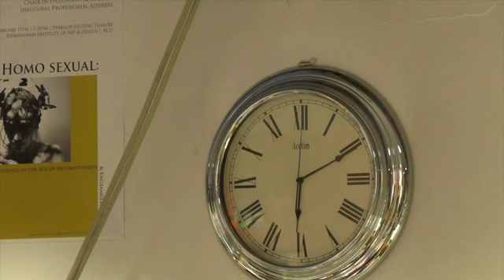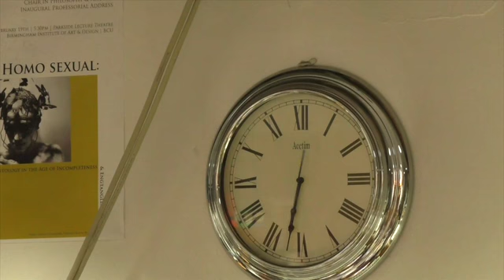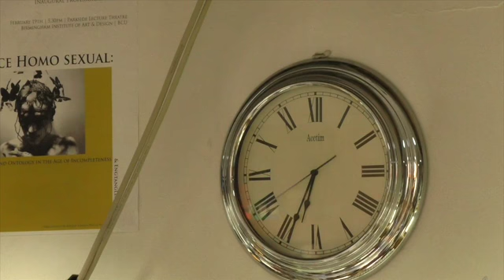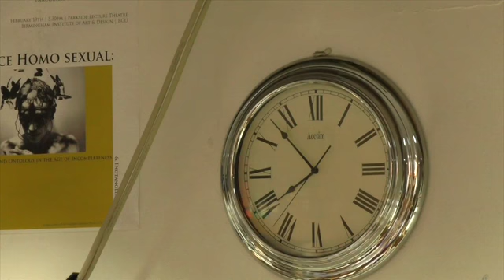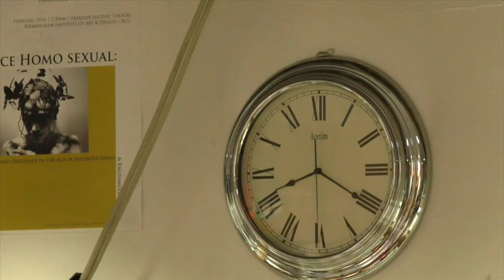Contemporary Philosophy and Aesthetics 2016 Week 4: Kierkegaard's "Fear & Trembling" II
Contemporary Philosophy and Aesthetics 2016

Week 4 - Kierkegaard's "Fear & Trembling" II